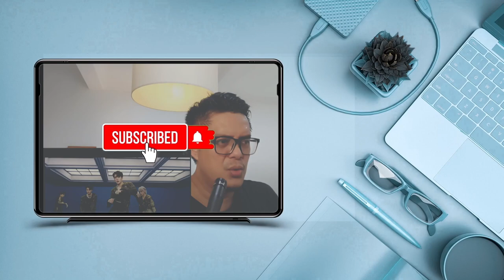DAY6 YOUNG K - GUARD YOU | SOUND ENGINEER REACTION